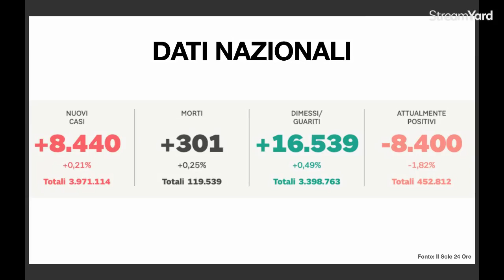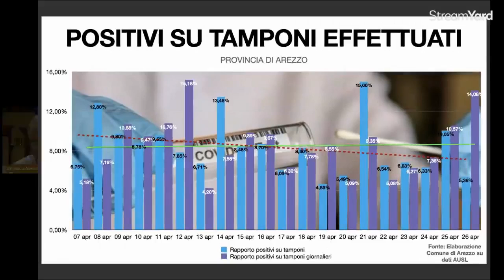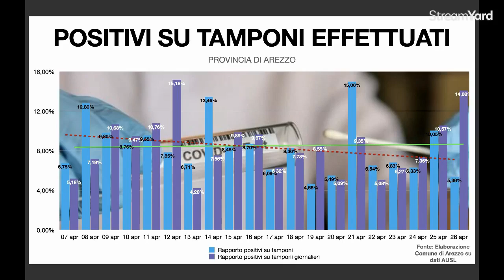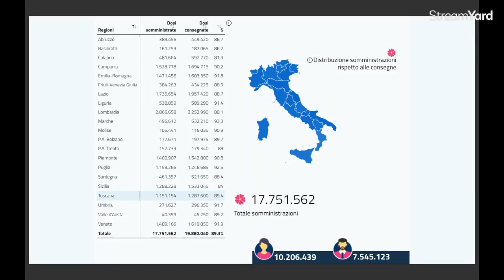Aggiornamento coronavirus 26 aprile 2021